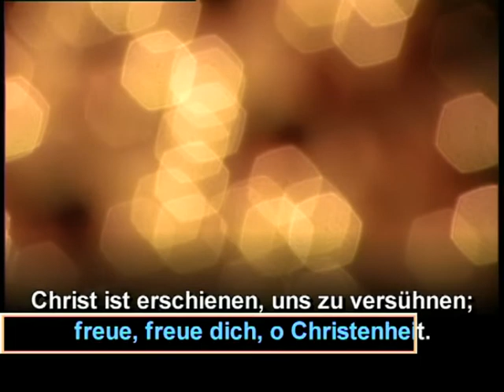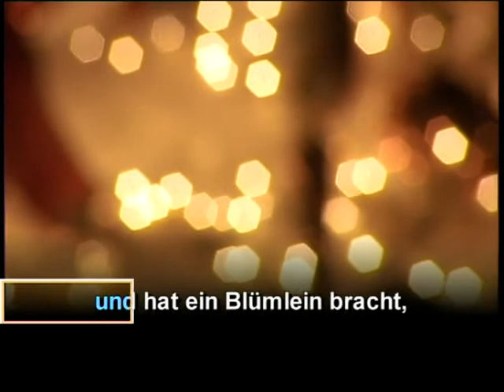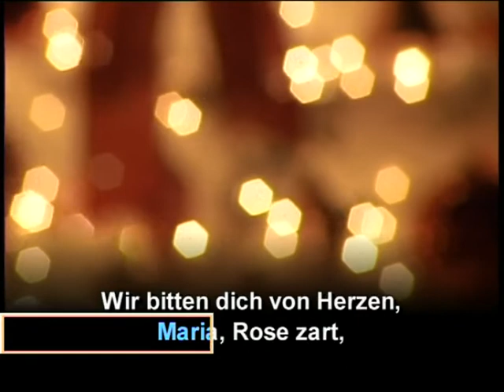German Traditional Christmas Karaoke